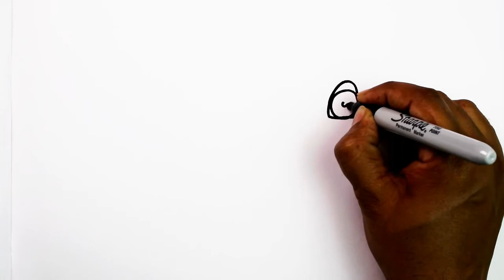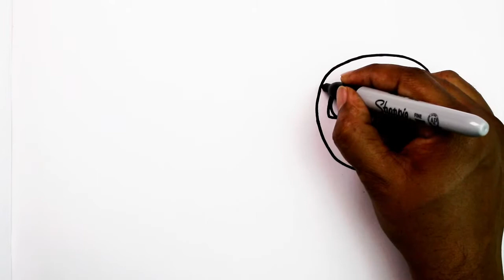How to Draw a Cartoon Lemur Step by Step - very easy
How to Draw a Cartoon Lemur Step by Step With Color Pencil